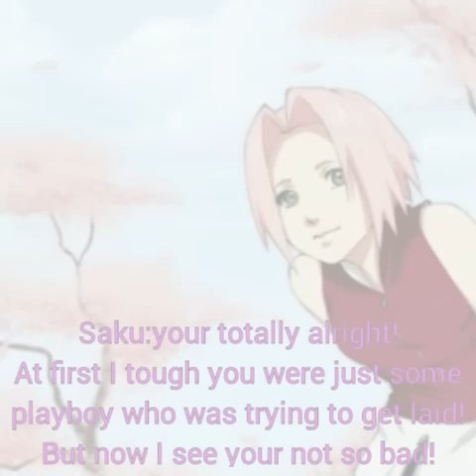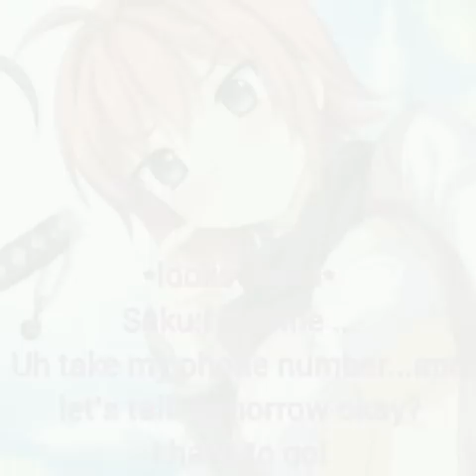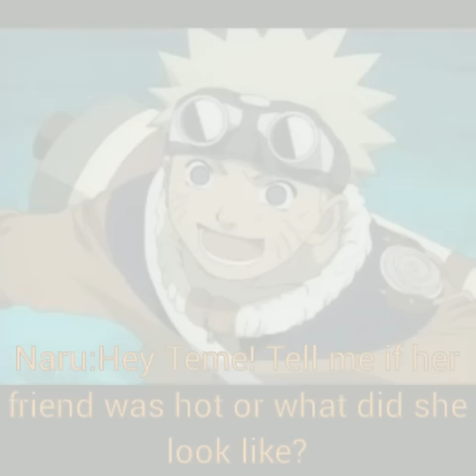SasuSaku movie-Trip to Alaska part 6